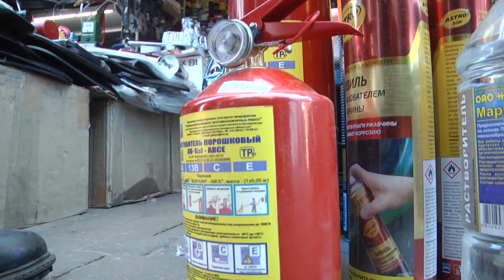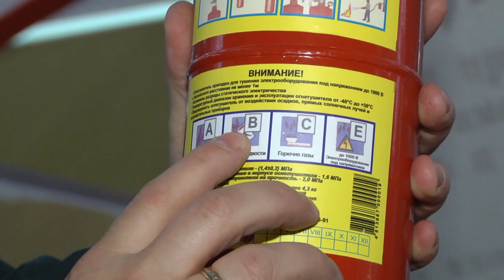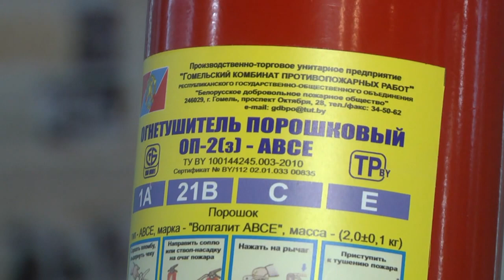Как выбрать огнетушитель и почему не все они срабатывают? Актуальный репортаж